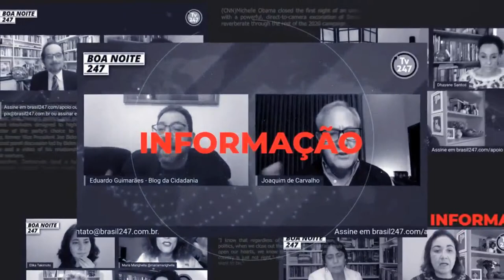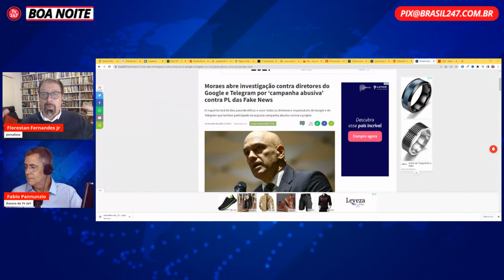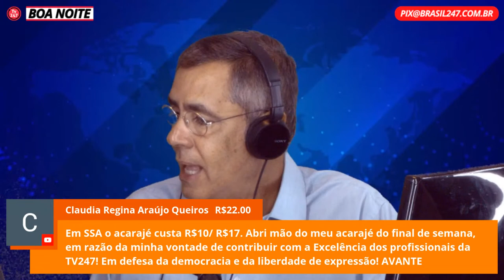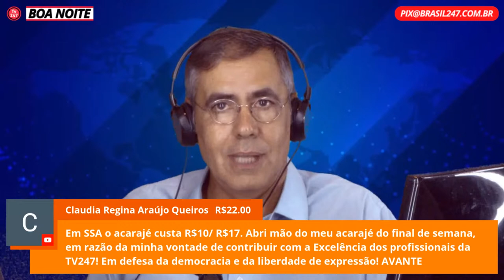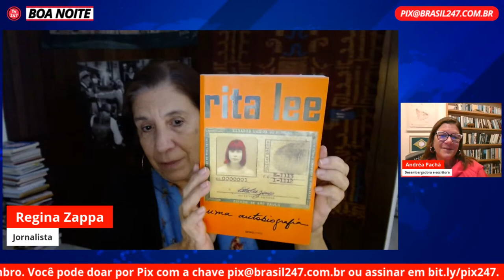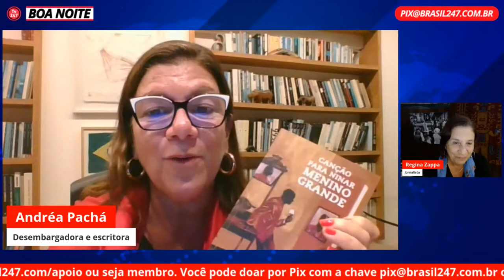Boa Noite 247 - PF segue no rastro de Bolsonaro. Lula quer provar corrupção na Eletrobrás (12.5.23)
Os jornalistas Fábio Pannunzio e Sara Goes apresentam as principais notícias do dia, com muita análise e informação, trazidas por nossos colunistas Florestan Fernandes Jr, Rodrigo Vianna, Tereza Cruvinel, Helena Chagas, Luís Costa Pinto, Mario Vitor Santos, Paulo Moreira Leite, Alex Solnik, Marcelo Auler, Regina Zappa, Joaquim de Carvalho e Renato Aroeira; além das participações de convidados especiais como Daniel Cara, Claudio Couto, de entrevistas ao vivo e das participações dos correspondentes Pedro Paiva (Nova York) e Márcia Carmo (Buenos Aires).

00:00:00 - Fabio Pannunzio da as boas-vindas
00:05:00 - Florestan Fernandes Jr.
00:25:00 - Fábio Pannunzio e Florestan Fernandes Jr.  entrevistam o desembargador Alfredo Attié
00:45:00 -  Fábio Pannunzio entrevista Deputado Federal Glauber Braga (PSol - RJ)
01:05:00 - Tereza Cruvinel
01:25:00 - Fabio Pannunzio entrevista o jornalista e pesquisador Jeferson Miola
01:45:00 - Paulo Moreira Leite
02:05:00 - Sara Goes
02:10:00 - Mario Vitor Santos
02:30:00 - Alex Solnik
02:50:00 - Sara Goes entrevista a advogada Tania Mandarino
03:10:00 - Dicas culturais de Regina Zappa AO VIVO

• Ao contr��rio da mídia corporativa, a TV 247 se financia por meio da sua própria comunidade. Você pode apoiar a TV 247 e o site Brasil 247 de diversas formas.

• Receba nossa newsletter e fique por dentro do 247 e toque no sininho para ativar as notificações.